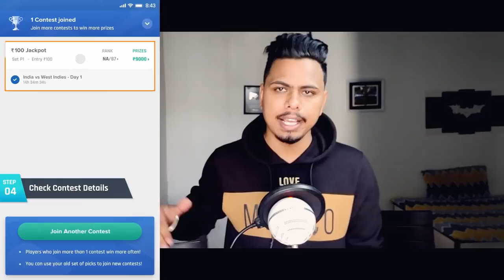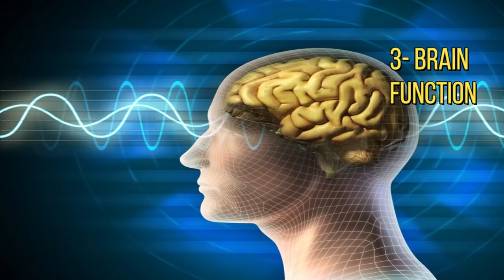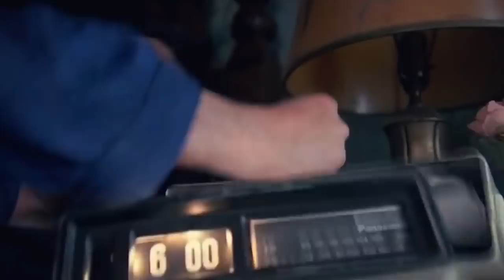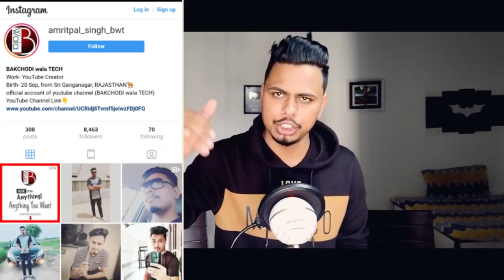हम सोते क्यों है | Why Do We Have To Sleep? Brain Power Increase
Why do we sleep? We spend a third of our lives in slumber, but science has yet to determine exactly why we have do it. Here’s a look at how sleep works, why we’re not getting enough sleep, what happens if you DON’T sleep, and an idea about where sleep came from in the first place.